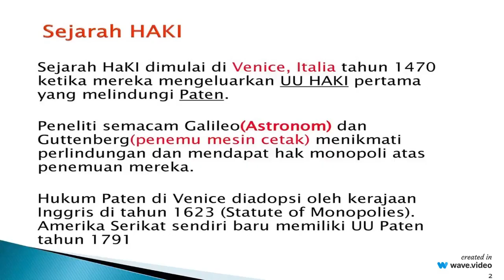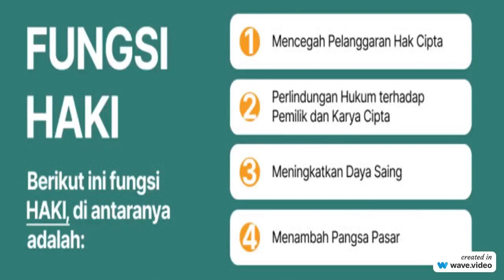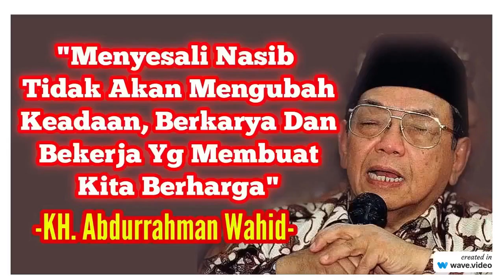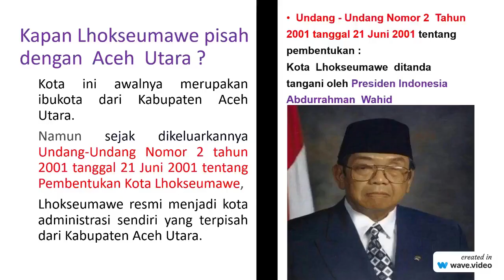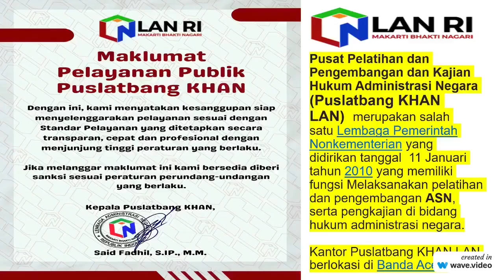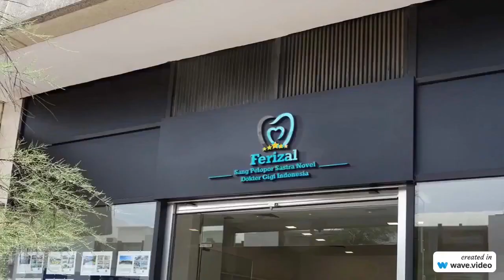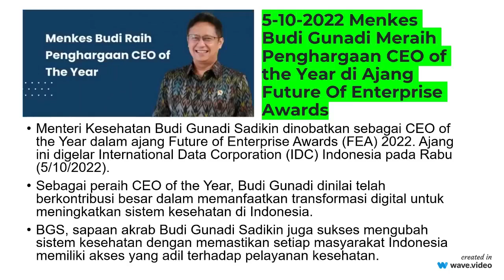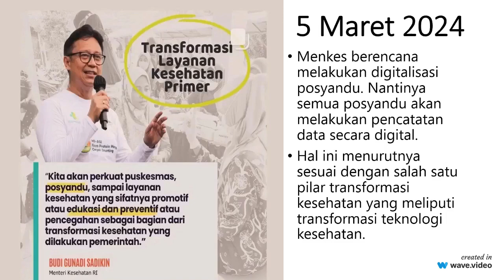Sejarah Menkes Budi Gunadi Sadikin (2020- 2024) : Disrupsi Transformasi Digital Bidang Kesehatan